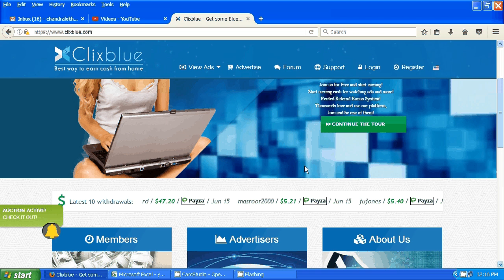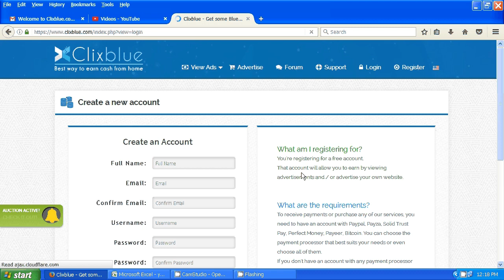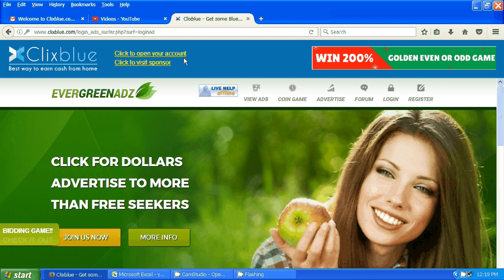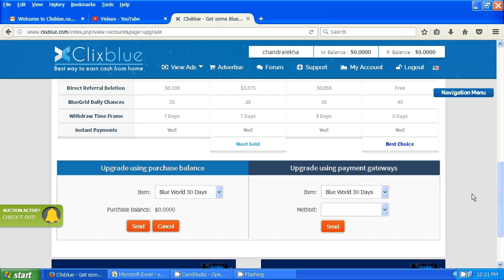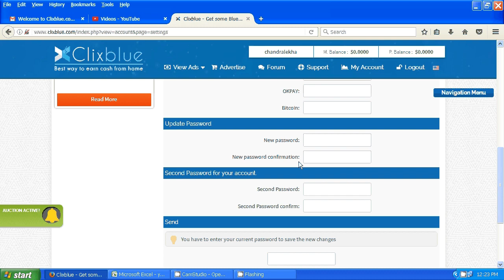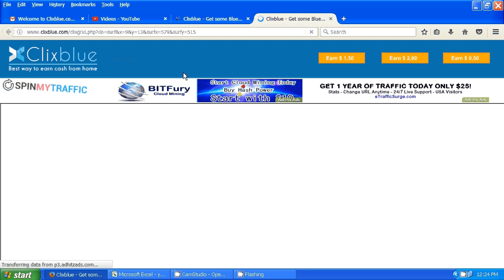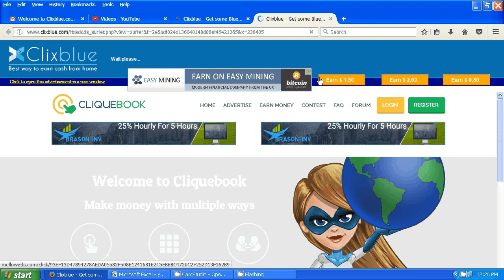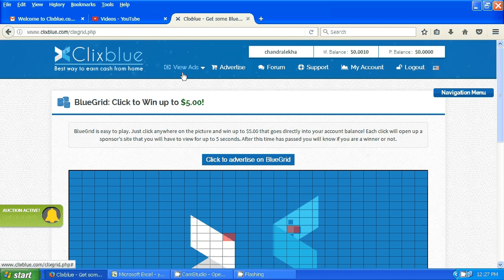How to Earn Money Monthly upto Rs.15000 | Ads View Jobs in Tamil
Hi Friends,